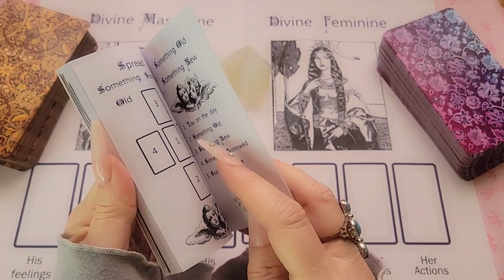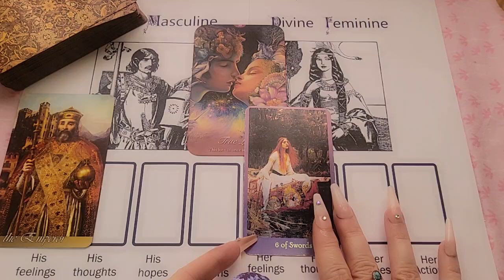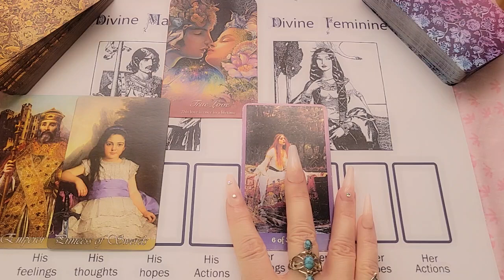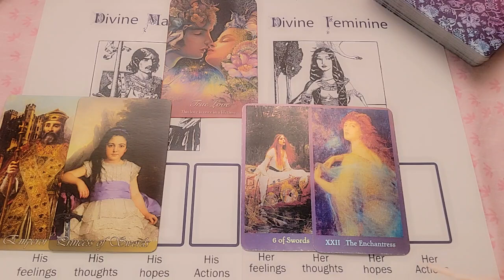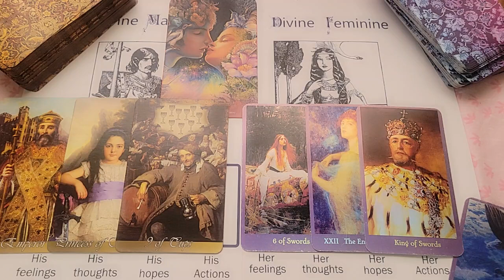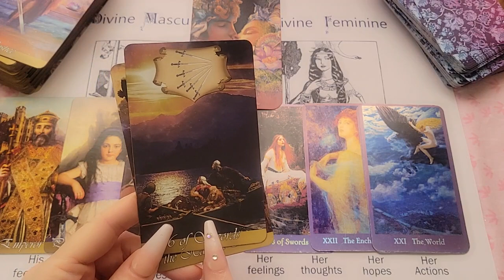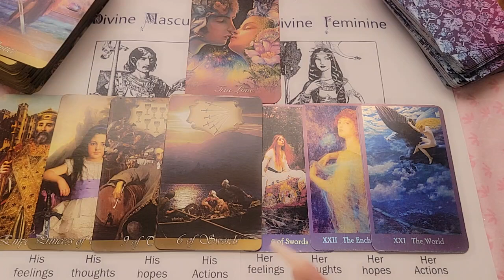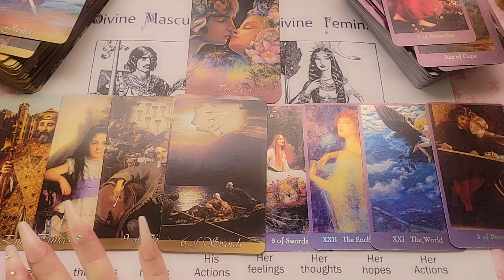🔥💫Twin Flame 💫🔥🤴🏻👸🏻General reading for May; Travel, meeting, Joy and collaboration!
A general reading for the collective on the Twin Flame journey for the month of May. In this spread you will see both the Divine Masculine"s point of view and the Divine Feminine's point of view. The spread is a suggested progression towards action from the Spreads section of my Enchanted Romance tarot guide book. This reading launches a new series of monthly Twin Flame readings by zodiac sign. Look for your astrological sign soon!

Links:

❗NEW❗

🥳 JOIN! 🎉

💫🎁🎊🎉❗ETSY SHOP❗🎊🎉🎁💫

👑 Goddessprovisions
Please use this link to purchase this amazing product:

🌠Amazon wish list: